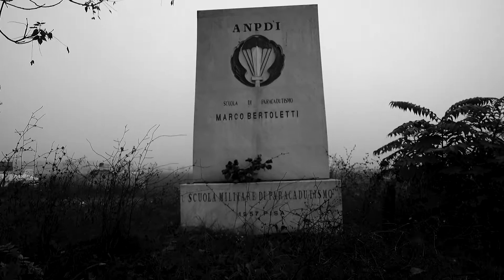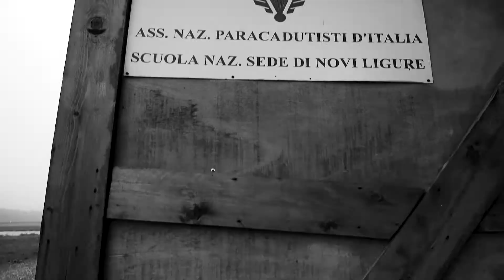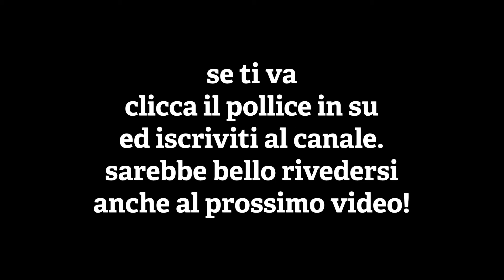Vlog S01E01 - Sopralluogo al campo volo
E voi? Fate sopralluoghi prima di un lavoro importante?

Seguitemi, se volete!
L'attrezzatura che uso per fare questi video ⬇️⬇️⬇️

Sony Alpha7RIII ➡️
Sony 24-70mm f/2.8 GM ➡️
Sony 16-35 f/4 OSS ➡️
Sony RX100 V ➡️
GoPro Hero7 ➡️
DJI OSMO 2 ➡️